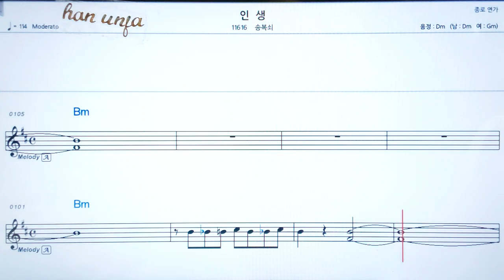💖 인생/송복쇠 👍코드,악보, 코드 ,Karaoke*카라오케 반주